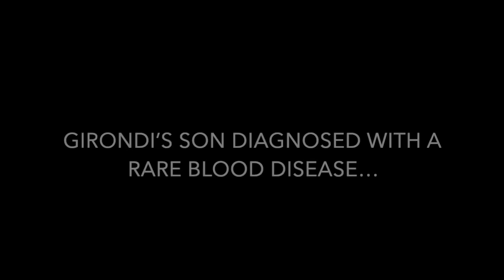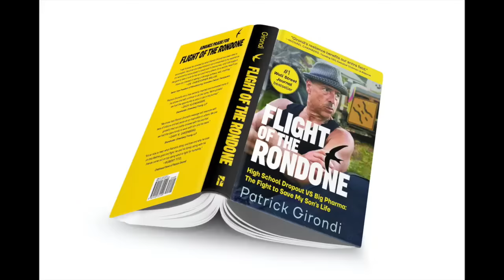Flight of the Rondone by Patrick Girondi book trailer (Trailer created by Megan Euker)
#1 Wall Street Journal bestseller!
Flight of the Rondone is a true rags to riches tale the New York Times stated is “meant for television.” The protagonist, a high school dropout, is nicknamed in Italian U Carneveil (Walking Circus) for his entertaining and eccentric nature. Patrick Girondi starts his career shining shoes, stealing car parts, and escaping life-threatening situations while outwitting the Chicago police. He claws up to being a famous success story on the Oprah Show. His fortunes quickly change when his eldest son, Santino, is diagnosed with a fatal blood disease. Girondi hunts for a cure in a drama that has boundless implications in the world of gene therapy. As Girondi writes, “I’d been strangled, shot at, skated more than twenty arrests, made it through 3 FBI witch-hunts and went from the docks to trading and big money. I would see my son cured. How hard could it be?” After decades of struggle, he delivered the world’s first commercial batch of vector with the potential to cure Sickle Cell Disease and Thalassemia. But again, the success of the cure—and the fate of his son—is imperiled, in a world of lab jackets, mysterious deaths, and cut-throat Wall Street banksters.

This is a story of love, beating the odds, or as Girondi calls it, pure luck. It is a gritty and realistic tale told with little regard for empire or etiquette.